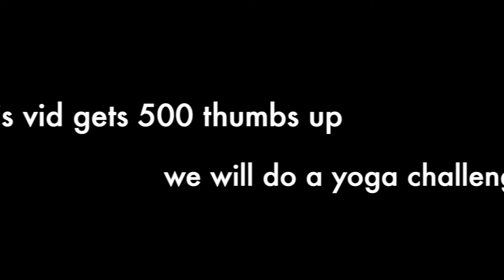SECRET TELLING CHALLENGE! |highly requested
SECRET TELLING CHALLENGE! We gave the people what they wanted!! this was a must watch!!
we have a secret TikTok that we post funny stuff on if you find it your a real one!!